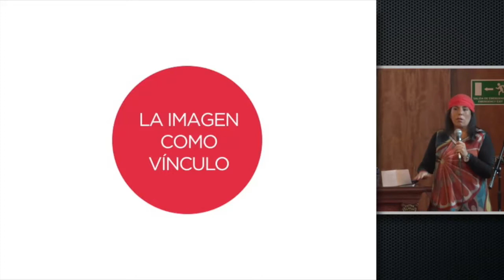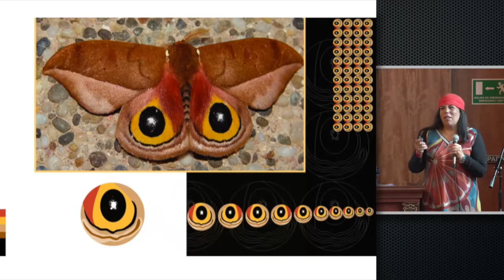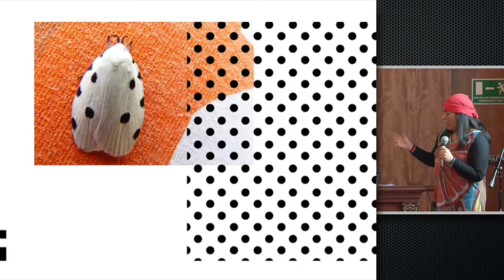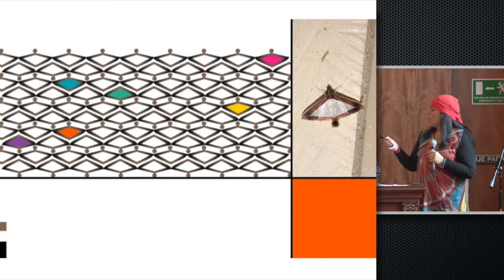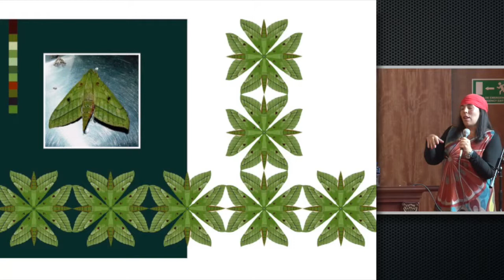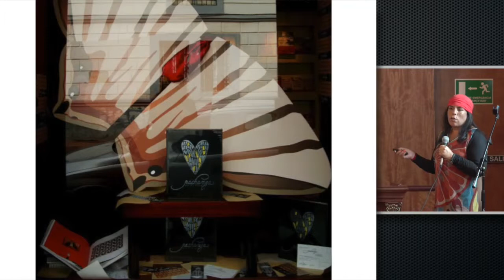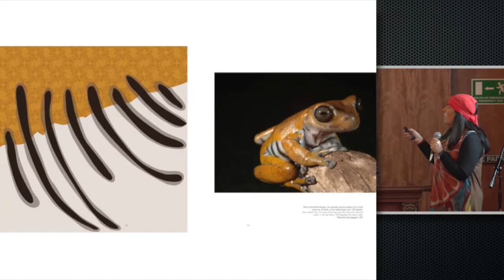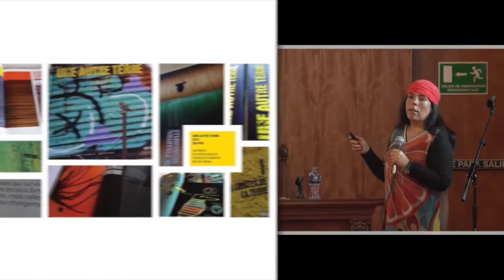Belén Mena - La imagen como vínculo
Intervención de Belén Mena, diseñadora, autora de varias publicaciones en el ámbito de la conservación: Sapos, Huellas de mar, Biota Máxima, Une Autre Terre. Pachanga.